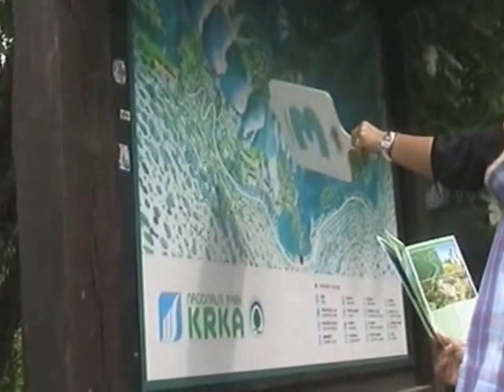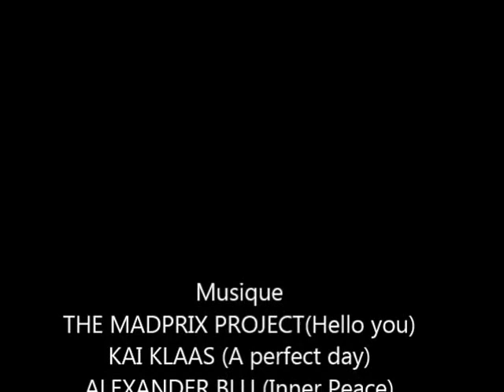a l'eau croate